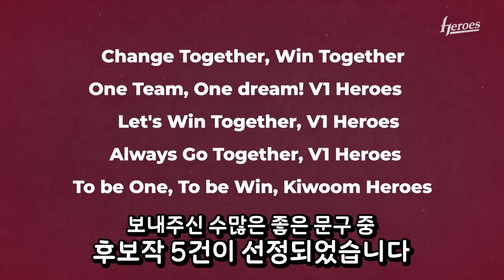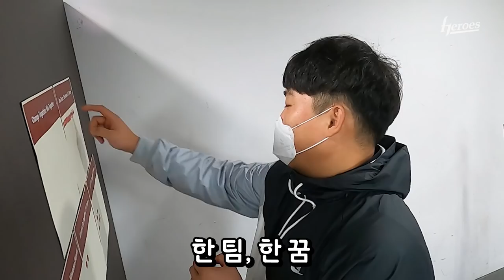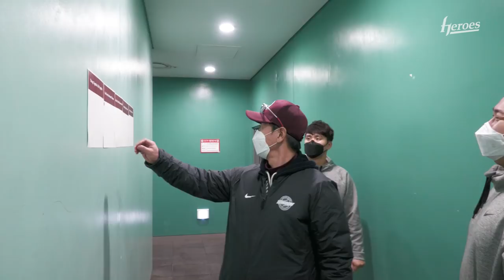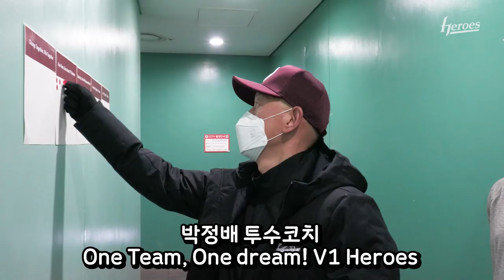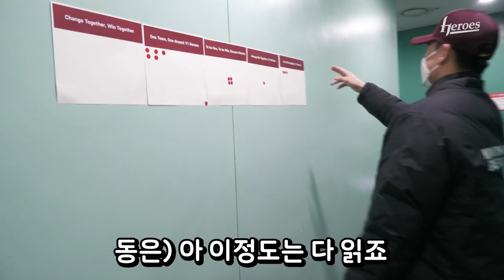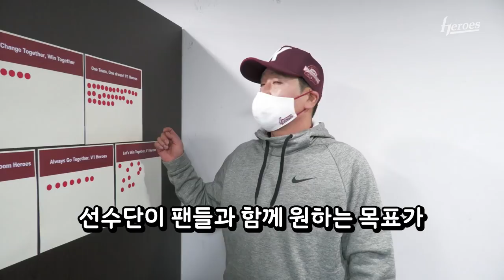2021시즌! 팬분들이 보내주신 캐치프레이즈를 투표했습니다!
팬 여러분들의 많은 참여로 진행된 2021시즌 캐치프레이즈 공모전!
선수단 투표를 통해 ' One Team, One dream, V1 Heroes ' 로 선정되었습니다.

다가오는 2021시즌,
팬들께서 보내주신 메시지 모두 잊지 않고
좋은 모습으로 보답하겠습니다.

다시 한번 많은 참여 감사드립니다!

* 2군 투표 영상은 출근길이 아닌 훈련 중 이동 시에 촬영 진행되었습니다